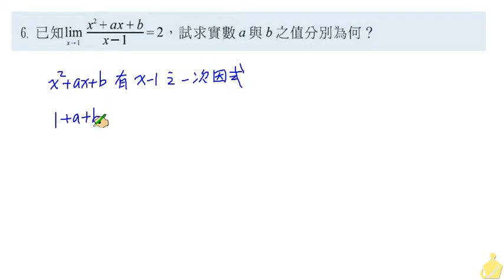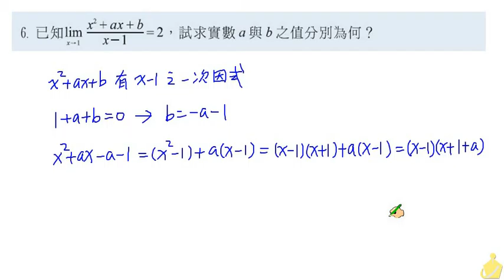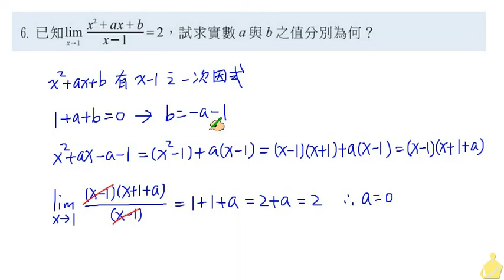職校數學CIV陳版第二章2 1習題6